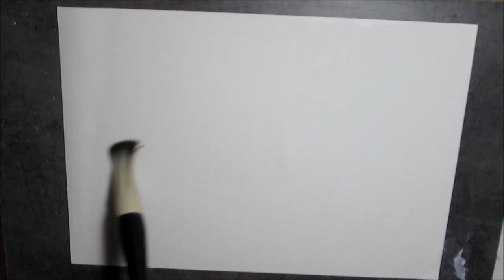vidéo 140 Peindre à l'aquarelle Eaux paisibles 190901 Série évasion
Après quelques mois d'un repos sabbatique, voici une première aquarelle comme à l'accoutumée peinte directement...qui va me servir de base pour des variations aussi bien dans la forme que les couleurs etc...pour d'autres aquarelles. Voici donc la première. POur exemple je voulais des tons plus chauds mais en séchant les couleurs de l'aquarelle palissent par imprégnation des pigments dans le papier, mes tons chauds ont été absorbés en grande partie dans ce cas là. Vos commentaires sont bienvenus.Tutos de peinture, aquarelle. acrylique,..pas à pas